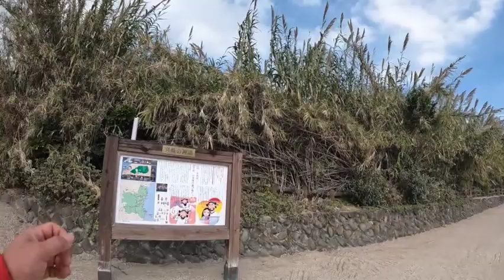観光地・地磯【青島】周遊 宮崎県宮崎市 2022.01.13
2022年1月13日

GoProが盗難に遭いましたので、ちょいとツナギで出してみます。
青島や日南海岸は昔は新婚旅行で有名でした。
落ち込んでいた観光も、最近は再開拓されており、随分と活気付いてきたように思います。

と同時に、釣りのメッカ。
観光客の間を縫って釣り竿を持っていきます。

対象魚は、カゴ釣りでチヌ、メジナ、青物
　　　　　ルアーでヒラスズキ、青物、チヌなど

鬼の洗濯板がずっと入っていて、ファイトは難しいですがかなり魚影の濃いポイントです。

宮崎県宮崎市在住のジャーニーマンが魚釣りを中心に配信を行います。
ハンドルネーム『ジャーニーマン』とは、“職人”と言う意味が込められており
身近だけども、憧れの釣りのターゲットの釣りを分かりやすく初心者〜中級者目線でコツをコツコツ紹介して行きます。

専門はメジナ、クロダイなどの磯の上物釣りですが、マルチアングラーです。
競技会優勝歴２回。

渓流釣りのヤマメから、湖沼のフナ、ブラックバス。海ではシロギスの投げ釣りからクエなどの底物。キャスティングでのクロマグロまで。
感染症関係で自粛中ですが、海外ではバラマンディー、トレバリー、セイルフィッシュなど釣って来ました。

当YouTubeチャンネルでは、身近な魚をターゲットにショア（岸釣り）からの様々な釣りをお送りできたらと思います。

再生リスト化しておりますが、２０２２年は

１、座布団ヒラメ（１m級）サーフルアーゲーム
２、メーターオーバーのシーバス（スズキ）ルアーゲーム
３、ロクマル（６０cm以上）チヌフカセ釣り
４、尺キス釣り

以上４種目を軸に展開していきます。

釣り歴３２年。ここ数年で海の様子も随分と変わり、釣り人にも大きな変化が求められる時代になってきました。
以前の釣り方では思い通りの釣果を得ることが難しくなってきました。
その中で、身近なターゲットを中心に最近の釣り、ひと昔の釣り、伝統的な釣り。様々ご紹介できたらと思います。

釣りに限らず様々な動画を上げていきます。